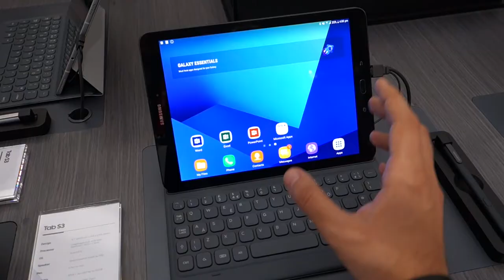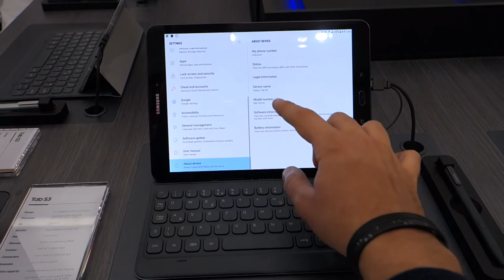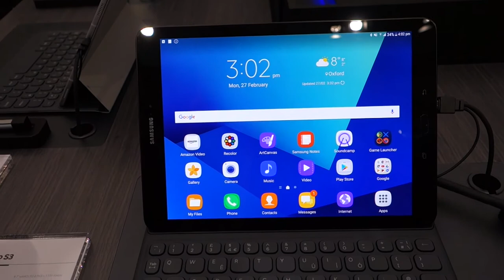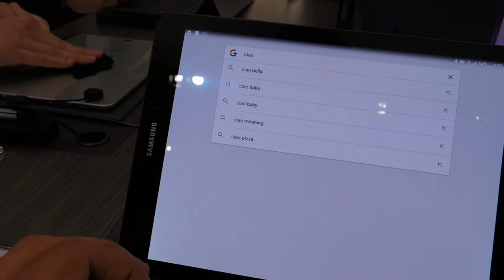Anteprima Samsung Galaxy Tab S3 - MWC 2017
La nostra anteprima del nuovissimo Samsung Galaxy Tab S3 direttamente dal MWC 2017 di Barcellona.